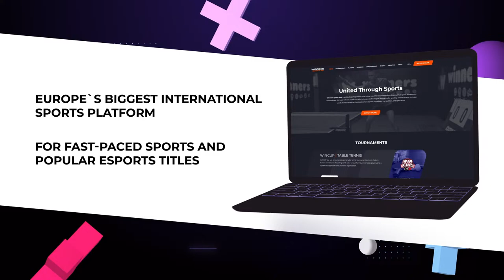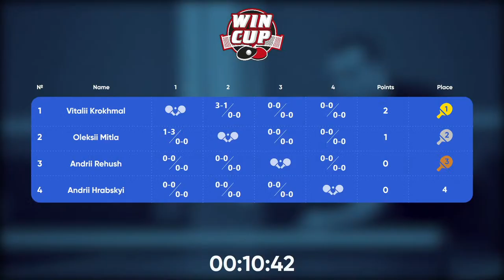08:15 Vitalii Krokhmal 3-1 Oleksii Mitla West 2 WIN CUP 05.03.2023 | TABLE TENNIS WINCUP